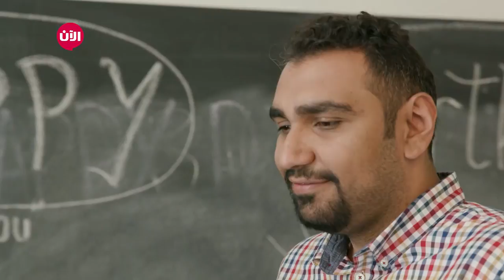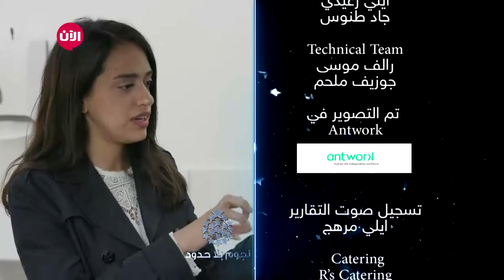يوميات نجوم بلا حدود - الموسم الثاني | الحلقة الرابعة والأربعون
الحلقة اليومية الـ44 من برنامج نجوم بلا حدود، تحضيرات المشتركين مع سيلين.

كما حضر المشتركين صف مع علي السقا وهوروائي وكاتب لبناني.

كما تعلم المشتركين كيفية تصوير الأكل مع لويس الشيف.